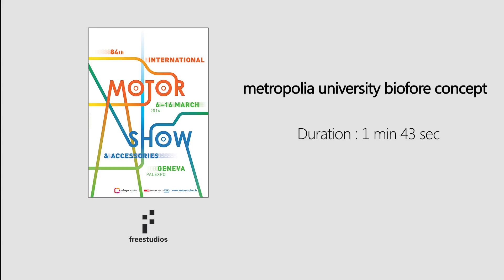Live from Geneva 2014 - Metropolia Biofore concept